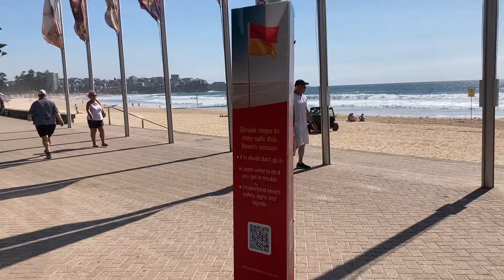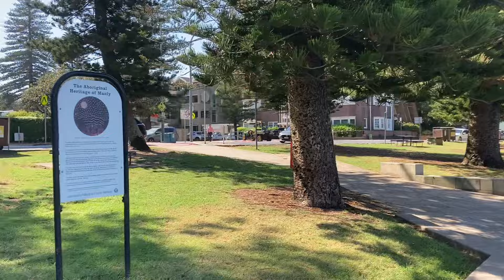Walking in Manly on a sunny morning – for Bob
Cliff Street to South Steyne and the Corso, and back via the ferry wharf and East Esplanade.

Sorry for the up-and-down motion. My gimbal thingy malfunctioned.